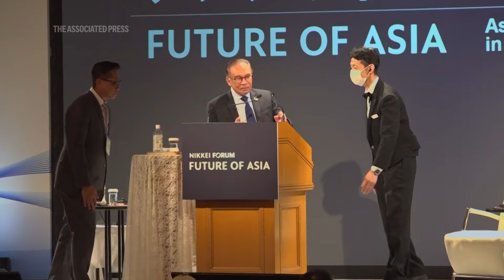Malaysian PM defends his meeting with Hamas, calls for 'peaceful resolution' in Gaza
ASSOCIATED PRESS
Tokyo, Japan -  23 May 2024
++VIDEO QUALITY AS INCOMING++
1. Various of Malaysian Prime Minister Anwar Ibrahim shaking hands with Japanese Prime Minister Fumio Kishida
2. Anwar and Kishida holding a meeting
3. Anwar starting his speech at ‘Future of Asia’ forum
4. SOUNDBITE (English), Anwar Ibrahim, Malaysian Prime Minister: ++AUDIO QUALITY AS INCOMING++ ++PARTLY COVERED BY SHOT 3++
“We called for a cease-fire and a peaceful resolution, respecting the two-state solution because that would ultimately ensure peace.”
5. Anwar seated next to moderator on stage
6. SOUNDBITE (English), Anwar Ibrahim, Malaysian Prime Minister: ++PARTLY COVERED BY SHOT 5++
“It's unfortunate that the United States is not using all its might, influence and resources to call for an end to the killings. That’s all they were asking.”
STORYLINE:
Malaysian Prime Minister Anwar Ibrahim defended his ties with Hamas as he called for a cease-fire and a “peaceful resolution” in the war in Gaza.

Speaking at a forum in Tokyo on Thursday after meeting Japanese counterpart Fumio Kishida, Anwar said his meeting with the Hamas leaders in the Qatari capital Doha last week was not an act to "promote terrorism."

“When I met them, I said please, respect the decision of your neighbouring countries and try to secure peace…accept the two-state solution. Is that an offense?”, said Anwar when questioned by the moderator of Nikkei Forum about the meeting in Doha.

“I appealed because I have an advantage. What is my advantage? I know them. And they consider me a friend. A duty as a friend is to convey what’s best,” he added.

Predominantly Muslim Malaysia is a strong supporter of the Palestinian cause and doesn't have diplomatic ties with Israel.

Anwar has refused to bow to Western pressure for him to cut ties with Hamas.